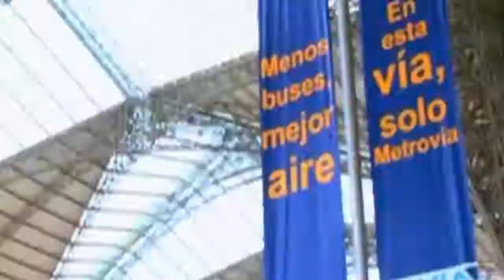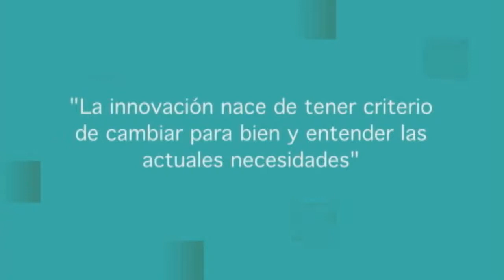VISIONES DE CIUDAD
ARQSTRACTO media